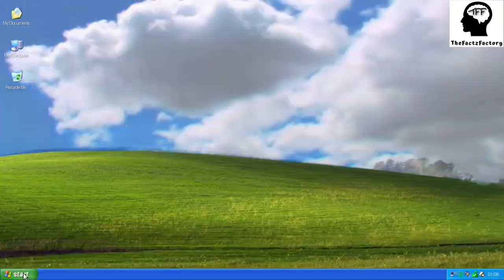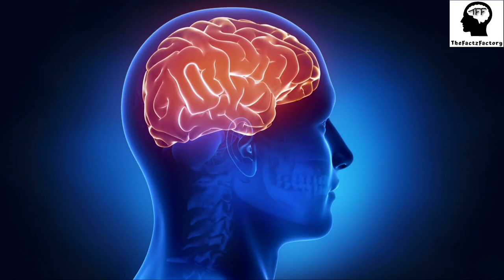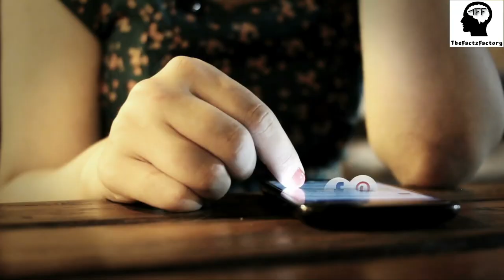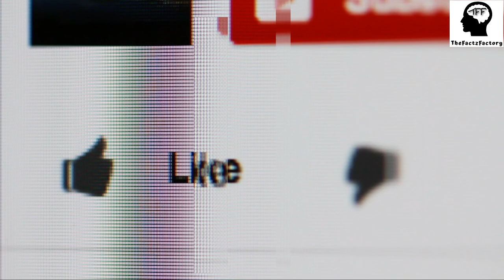Amazing Facts जो आपको नहीं पता | Elephant Rock | Ep 06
Huacachina is a modern village which is situated right in the desert.
There's a beach whose water glows blue light at night.
Glass gem corn are some special corns or maize which are colorful from inside.
Pacu is a fish which is having human like teeth.
There's a rock in Iceland which looks like an Elephant drinking water.

In this video you will get to know more facts like these...

About video :-
Amazing facts

Unbelievable facts
Huacachina
Glowing beach at night
Fish having human like teeth
Glass gem corn
who named earth
Coin stable in train
bliss wallpaper fact
why aeroplanes have blue seats
Stephen wiltshire new york drawing
Marieta island
Fuggerei rent
New born babies dont cry tears
The elephant rock
elephant rock iceland
elephant rock island
Orfeald Laboratories ia the world's quietest room
तथ्य
रोचक तथ्य
अनोखे तथ्य
रोचक तथ्य
rochak tathya

NOTE:- Full Credit to Respected Owners. All Images, Videos, Music used in this video belongs to their respected owners.